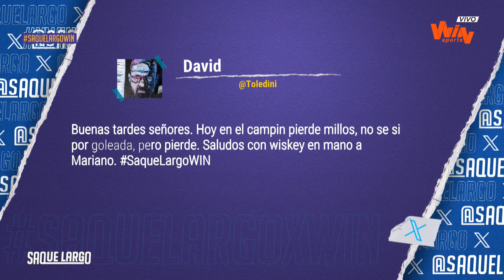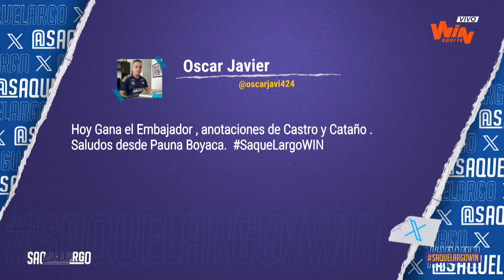¿Cómo le va a ir a Millonarios en la Libertadores? JJ Miranda se la jugó